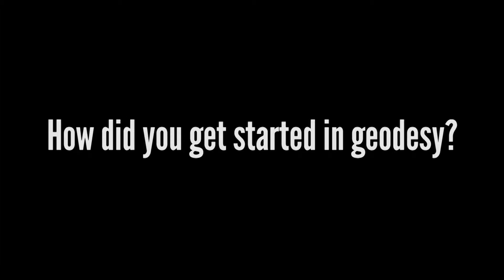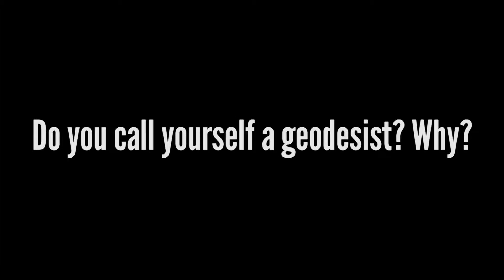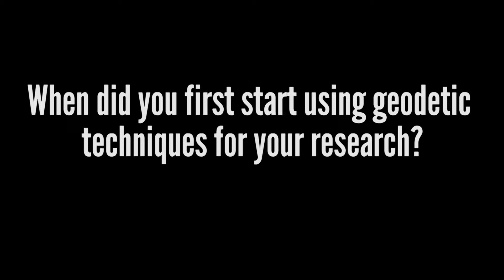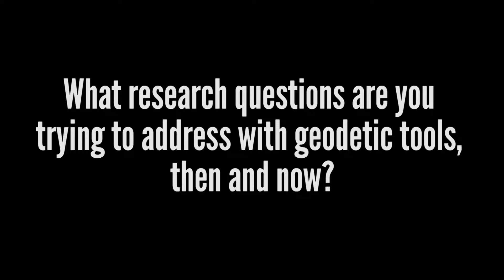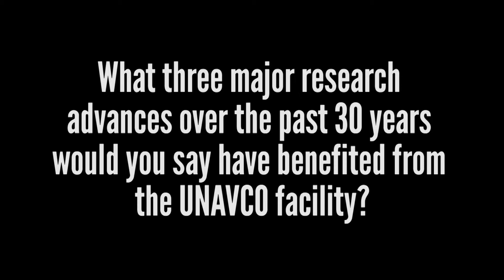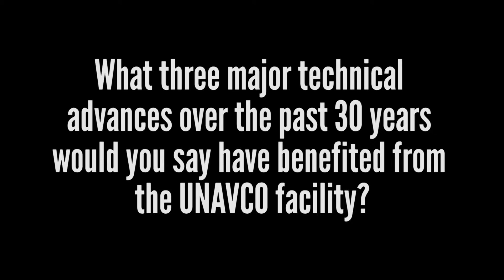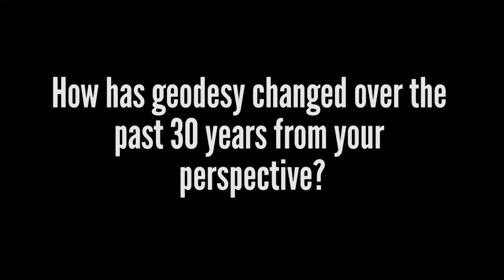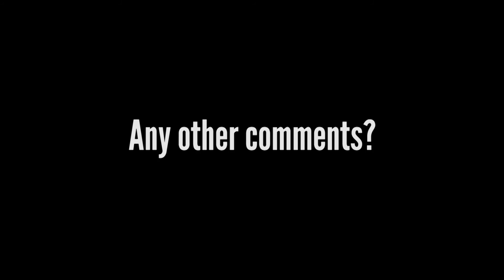Peter LaFemina - 2014 Science Workshop Full Interview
Peter LaFemina's full interview about UNAVCO's history and future from UNAVCO's March 2014 Science Workshop in Broomfield, CO.